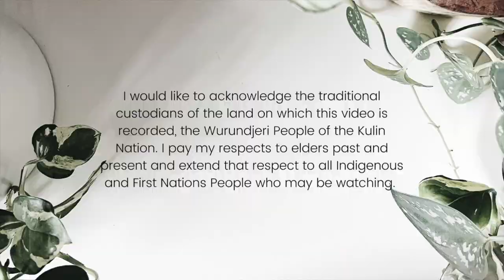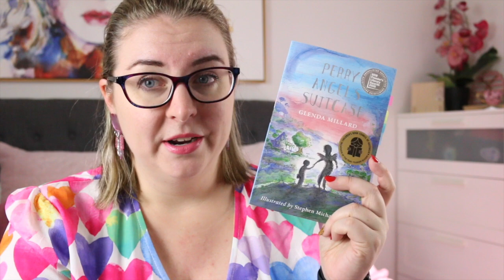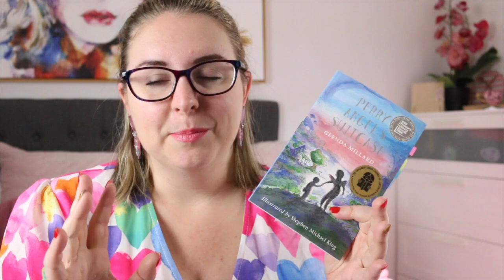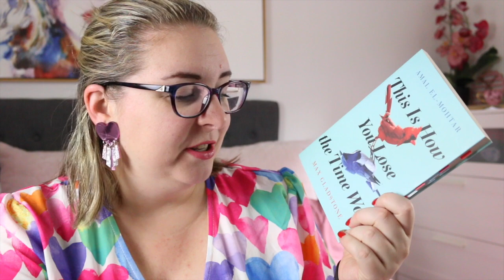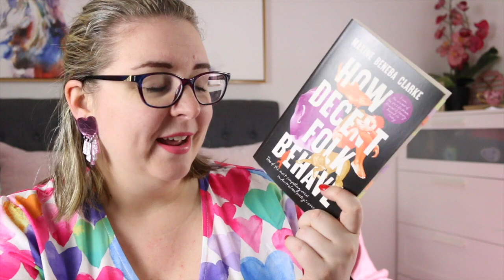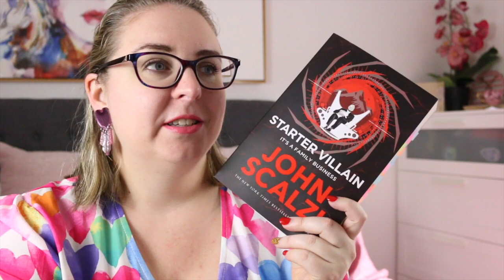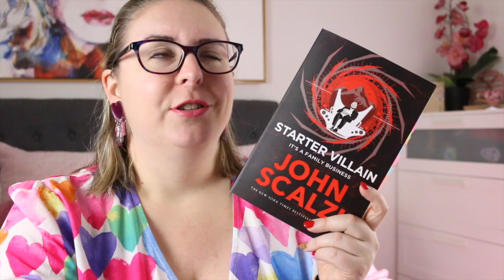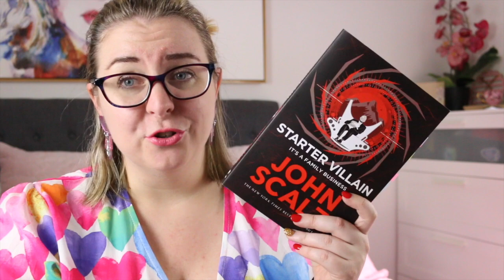recent reads . my genres are all over the place!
This week I’m reviewing 9 of the books I’ve read in the last seven days.

This Is How You Lose the Time War - Amal El-Mohtar/Max Gladstone 🏳️‍🌈⚠️

🇦🇺 - Australian author/story
🖤💛❤️ - Aboriginal/Torres Strait Islander author/story
🖤 Black author
💥 - Comic/graphic novel/manga
🩷 - Romance

Timestamp:
0:00 Acknowledgement of Country
0:16 Intro & Bookish Stats
1:14 The Naming of Tishkin Silk - Glenda Millard
3:01 Perry Angel’s Suitcase - Glenda Millard
4:14 Garlic and the Vampire - Bree Paulsen
5:02 Monsters In Love: Lost in the Labyrinth anthology
6:28 System Collapse - Martha Wells
7:32 This Is How You Lose the Time War - Amal El-Mohtar/Max Gladstone
8:38 How Decent Folk Behave - Maxine Beneba-Clarke
9:25 Starter Villain - John Scalzi
11:02 The Body Country - Susie Anderson
11:34 Wrap Up